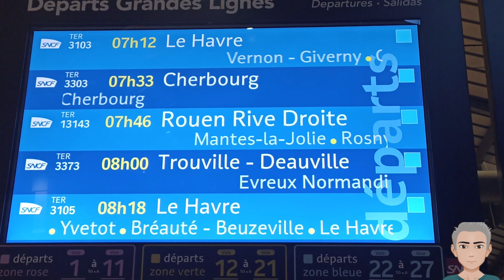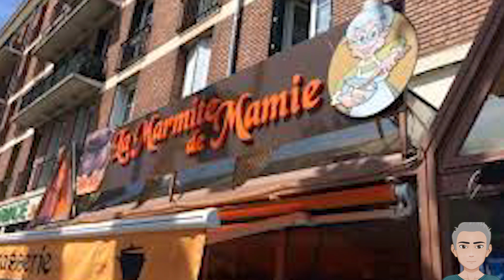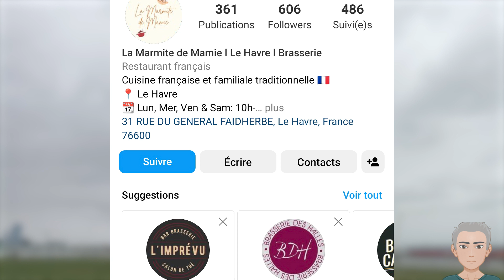Excursion rapide au Havre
Ok les amis, aujourd’hui petit tour au Havre (Normandie), malgré des conditions d’hiver un peu moins dantesques par rapport à Laon.  Visite du Muma, excursion en vedette et bon plat du midi…

Musiques : Stock Adobe Première Pro et Youtube Musique
Credits Muma - Oeuvres du Musée :
© MuMa Le Havre / Florian Kleinefenn
© MuMa Le Havre / David Fogel
©MuMa Le Havre / Charles Maslard

Excursion Vedette :
visiteduport-lehavre.fr

Matériel / Logiciel utilisé :
- Redmi note 10S
- DJI Osmo 4 SE
- Micro L’avalier (Voix off et extérieur)